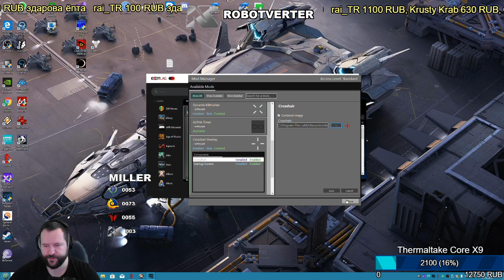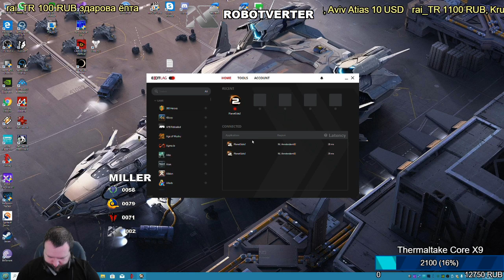PlanetSide 2. Blood for the Blood God. Skulls for the Skull Throne.